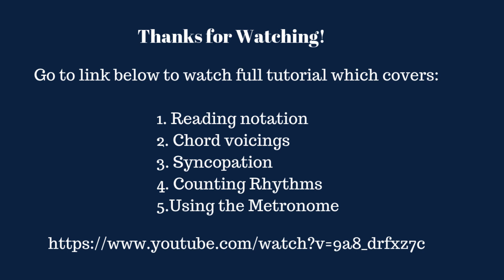"Don't Get Around Much Anymore". Jazz piano performance w/ link to tutorial on syncopation..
Performance only of "Don't Get Around Much Anymore"- written by Duke Ellington/Bob Russell. Taken from previously posted video tutorial on Jazz Syncopation: (3/1/18) LInk to tutorial
Lesson discusses use of Spread Voicing technique and syncopated melodic line and chords. Played with YouTube backing track and includes improvisation. Easy to play free score available on website. Go to website to view Jazz Piano Book: Score is taken from book with exercises.